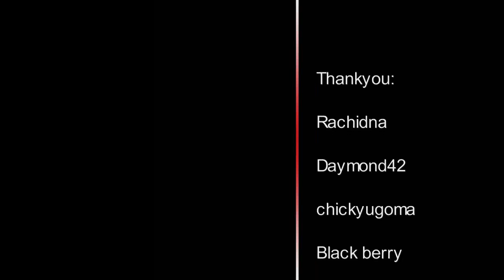Krystal fan art 37